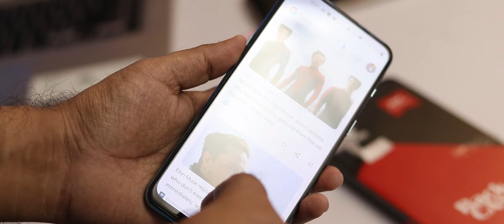Tempered Glass & Back Cover for Xiaomi 11 Lite & OnePlus NORD 2 by Aeroblade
Aeroblade has some great protective accessories for your Smartphones, In this video I will be showing you Tempered Glass, Back Cover & Back Skin for Xiaomi 11 Lite NE 5G and Also a Tempered for NORD 2.

Mi 11 Lite Tempered
Back Skin
Nord 2 Tempered
Back Skin

Aeroblade STORE